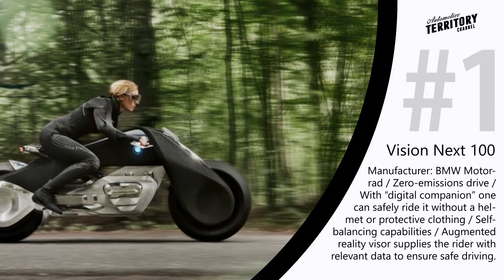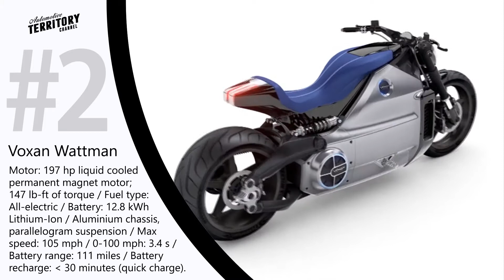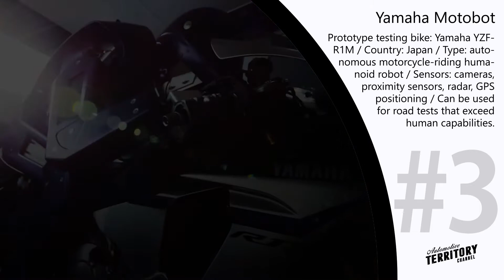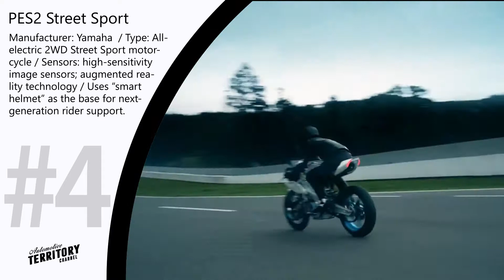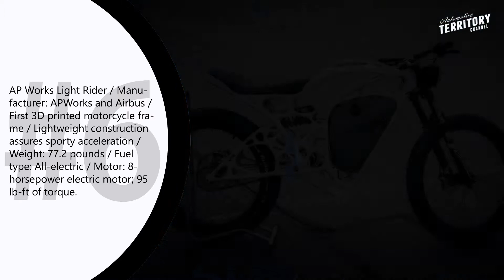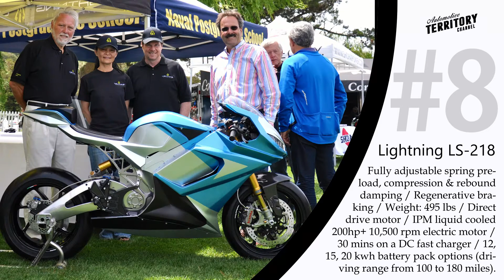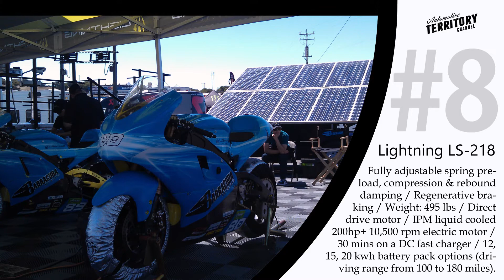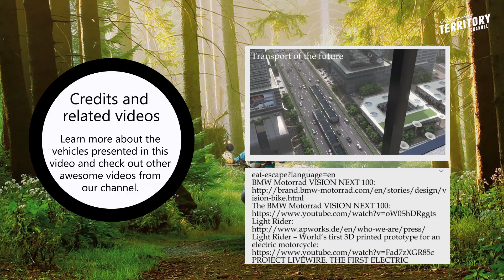7 Best Futuristic Motorcycles: Electric motors, Augmented Reality and Self-balancing Innovations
It looks like the motorcycles world has not yet found its Elon Musk to propel the development of all-electric bikes, however, we are still excited about the upcoming innovations and wanted you to take a glimpse at the exciting future of two-wheelers. Augmented reality helmets, self-riding robots, instantaneous torque and lightning speeds. Enjoy the ride!

We introduce to you the Motobot from Yamaha, an autonomous android designed to imitate a motorcycle racer without the need of any modifications to the bike. The main idea of the project is to create a machine that will operate the motorcycle, just like a human would.

PED2 is one of the first 100% environmentally friendly trail bikes in the world. Equipped with an emission free all electric motor, this bike is as quiet as a regular bicycle so will not disturb any wild life while you are mountain trailing in the woods.

PES 2 Is a two wheel drive electric sports motorcycle from Yamaha. Though only a prototype at this stage we can only wonder about the performance characteristics of this model and how well it will perform on the streets and race tracks. However, it already draws attention of motorcycle fans due to the famous instantaneous torque that all electric motors possess.

When people start arguing about the most powerful electric bike of today, Wattman is bound to be mentioned. This 770-pound beast is brought into motion by a 200 horsepower electric motor with 148 pound-feet of torque.

Vision next 100 is a conceptual bike presented by the BMW motorcycles division as a part of the 100th anniversary celebration of the company. This vision takes us to the 40s of the twenty first century, when motorcycles will be semi autonomous and riders will not require any physical protection due to the extreme safety of these vehicles.

In the world when human limbs and spacecraft components are created using 3d printers, there is no wonder that a motorcycle with a 100% 3d printed aluminum frame exists and its name is the Light Rider from AP works, a subsidiary of Airbus. Why light rider you ask? Well, Its weight is a mere 77 pounds, which is only 2 times heavier than a regular mountain bike, and such power-weight ratio equals to that of supercars,

LiveWire is the latest attempt by Harley-Davidson to expand the company’s client base and attract younger people to their products. LiveWire will be the first all-electric motorcycle by Harley-Davidson.

Many companies including BMW, and Yamaha are exploring an idea of augmented reality headpiece that would feed important information to the rider, but SKULY Systems has come the closest to creation of such a gadget with its Scully AR1. Not only does it have all of the top notch safety and convenience specs of a regular helmet like scratch, glare and fog resistant visor, DOT/ECE certification, but also a transparent heads up display that creates an additional reality feeling for constant focus, 180 degree angle rear view camera, GPS navigation, and of course handsfree connectivity.

If you were to check the Bonneville timing association records for the World’s fastest production motorcycle, do not expect to find a bike with gasoline engine there. An all electric two-wheeler from Lightning Motorcycle Copr called Lightning LS 218 is currently holding the World’s top speed record with 215.96 miles per hour.